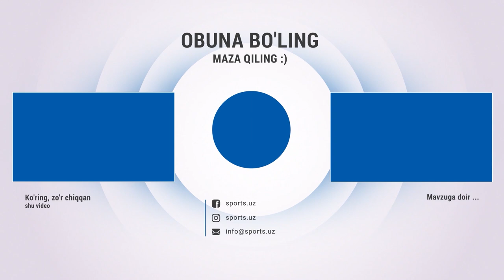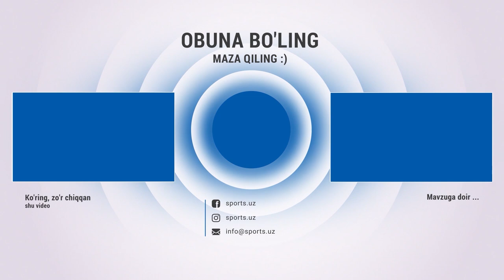Metallurg - Paxtakor 1:3 Gollar va xavfli vaziyatlar HIGHLIGHTS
Навбахор,Navbahor,Paxtakor,Metallurg,Metallurg - Paxtakor,metallurg - paxtakor,paxtakor,узбек спорт янгиликлари,энг сўнгги футбол янгиликлари,uzpfl,metallurg,khl,superliga,Gollar va xavfli vaziyatlar